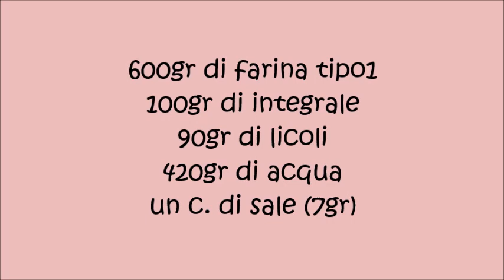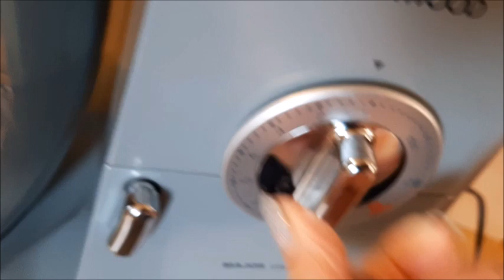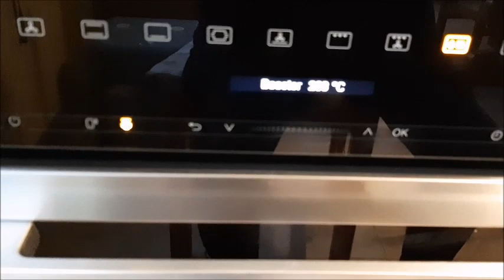Filone con farina di tipo1 e integrale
Filone con farina di tipo1 e integrale Molino Cipolla di Terracina:
600gr di farina tipo1
100gr di integrale
90gr di licoli
420gr di acqua
un c. di sale (7gr)